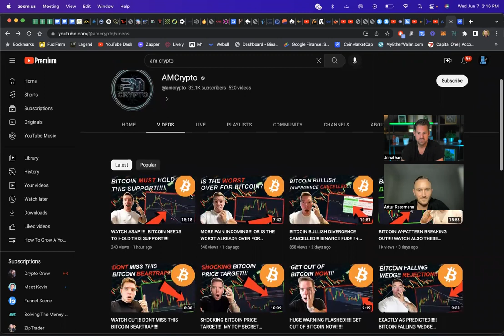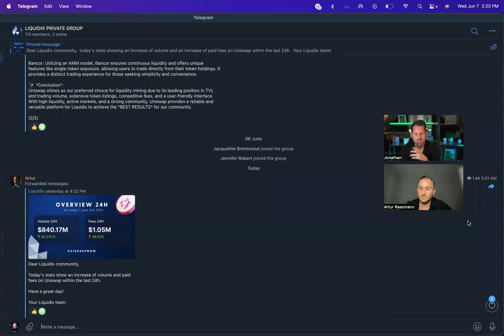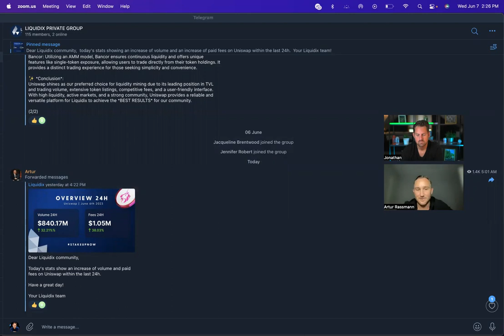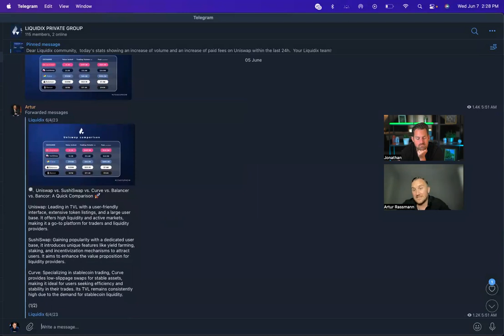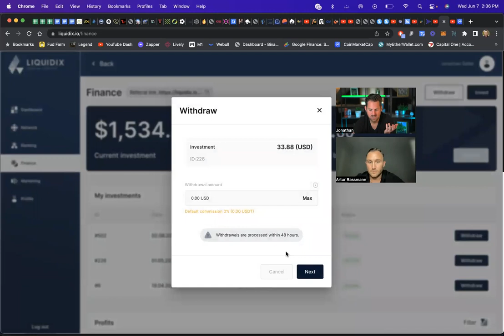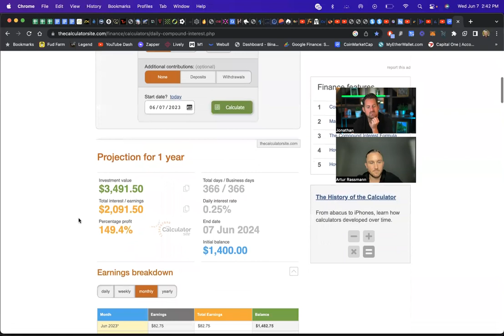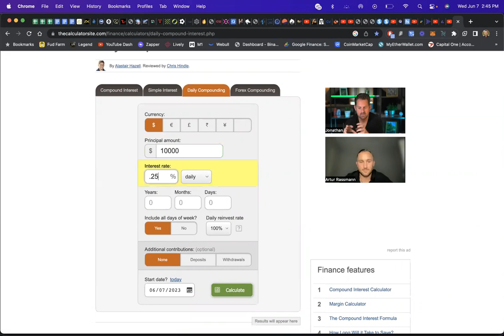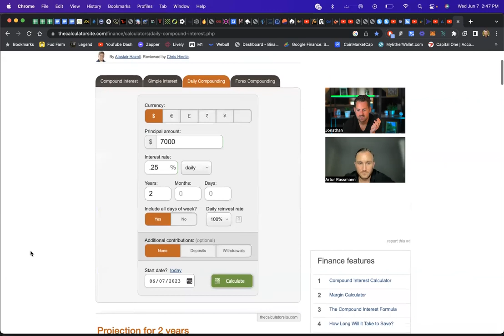2 MONTH UPDATE ON LIQUIDIX!!!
Thanks to Arthur and huge congrats to him on being a new dad.  In this interview we talk about this opportunity to be part of liquidity mining on Uniswap.  I'll probably be adding to my position.  I'll keep you all in the know in our private telegram group:

I park most of my cash on Robinhood as a Gold member and make 4.15% with zero risk.  All FDIC insured

I am not a financial advisor and all information on my YouTube channel should be taken as entertainment only.  Always invest or gamble at your own risk.  Everything I do on my channel is gambling and I have zero expectation of profit.  Most if not all of these will probably fail but it's the gamble that keeps it exciting for me.  Do your own research. I'm not a financial influencer.  I'm just documenting my journey.  Please take responsibility as I do for my own financial actions.  I'll always do my part to emphasize risks.  Most things I cover on this channel are risky and have a high chance I could lose everything.  It's on you and only you if you wish to follow.  I don't encourage and I don't promote you to do anything with your finances.